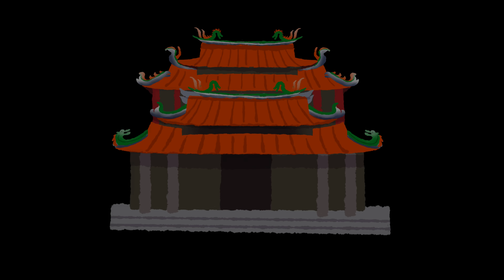台灣版義和團 8+9乩童號稱刀槍不入 西來庵抗日事件【台灣最大的武裝抗日】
事件的主角余清芳混過8+9，職業是乩童，利用起乩蠱惑人心
如何發起台灣史上最大的武裝抗日?

參考資料:
石萬壽，余清芳事件起因之探析
康豹，《染血的山谷——日治時代的噍吧哖事件》
周宗賢，〈論噍吧哖事件的發生與政治、社會、經 濟的關係〉
戴文鋒，回顧義戰 噍吧哖事件 100 週年
涂順從，南瀛抗日誌